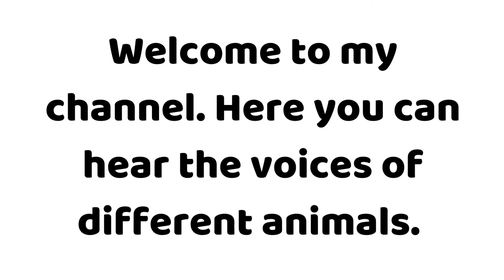How does a Hoopoe sounds